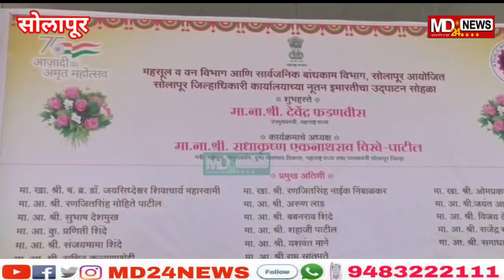देवेंद्र फडणवीसांच्या उपस्थितीत कोट्यावधीचा लोकार्पण सोहळा;मात्र पिण्याच्या पाण्याचा ठणठणाट